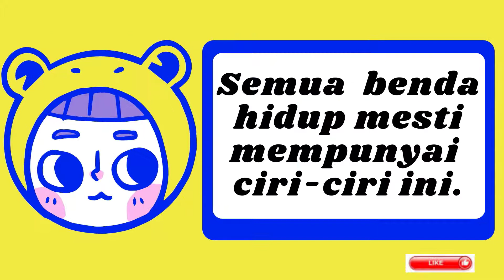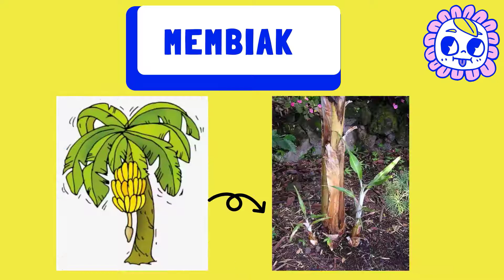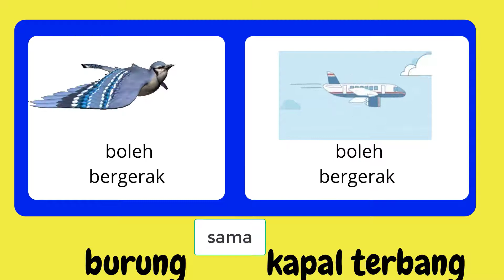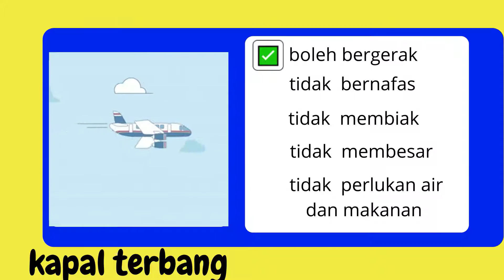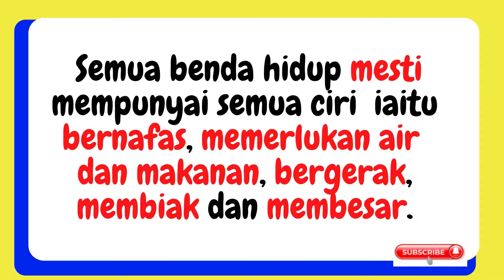SAINS Tahun 1 - UNIT 3 CIRI- CIRI BENDA HIDUP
Apakah ciri-ciri benda hidup? Apakah beza antara benda hidup dan benda bukan hidup?
Ciri-ciri benda hidup dimudahkan dalam bentuk gambar supaya murid faham 5 ciri-ciri tersebut.
Didahului dengan ucapan terima kasih.